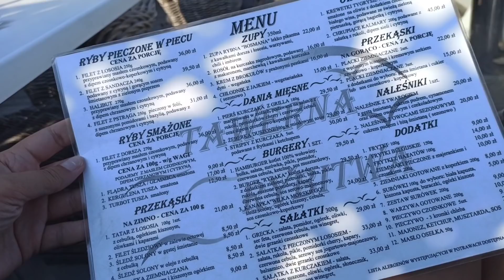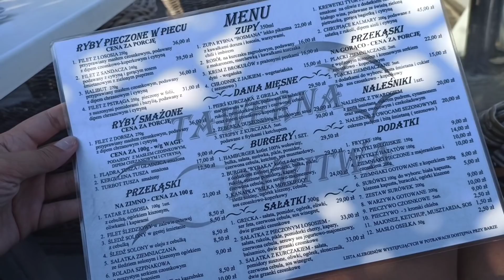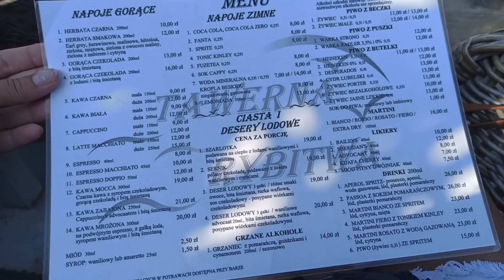Sopot plaża Ceny ryb Restauracja Tawerna Rybitwa Molo Marina Monciak - Monte Cassino Sopot nocą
Skrót naszego dnia w Sopocie.